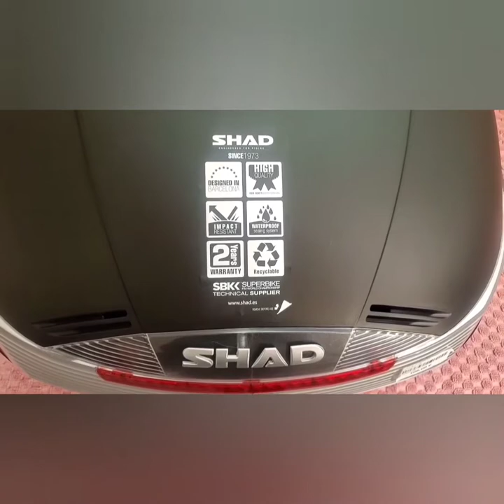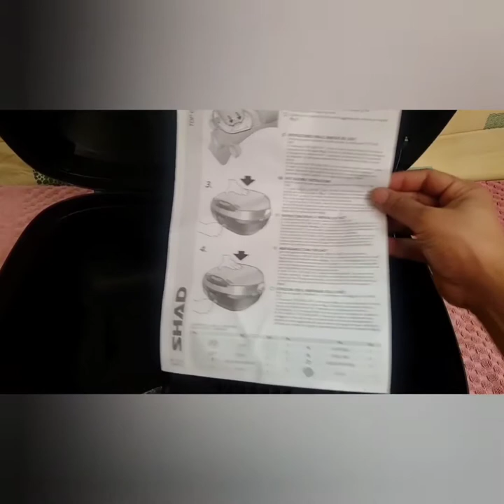SHAD TOP CASE SH37 for Aprilia SXR50 | TOP BOX | review 2022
DETAILED DESCRIPTION

Shad presents his top case for large scooter or maxi-scooter, the SH37 Brut in black color.
This is a top box designed for daily use , can accommodate your helmet and your gloves or 2 small jet helmets with capacity of  37 L . The top case is waterproof and impact resistant to protect the container in all circumstances and the Press Lock System ensures a secure closure . It is also customizable thanks to optional accessories: the integrated stop lights (optional) , the Change Color System  (optional) which allows to adapt the style of the top case and the backrest (optional)  any comfort for a second passenger.

TECHNICAL DESCRIPTION

Top case for large scooter or maxi-scooter

Impact resistant

Plate and screws included

Press Lock System

Change Color System (optional)

Location for the backsplash (optional)

Location for brake lights (optional)

Dimensions (W x D x H in cm): 49 x 40 x 31

SHAD USA
SHAD UK
SHAD FRANCE